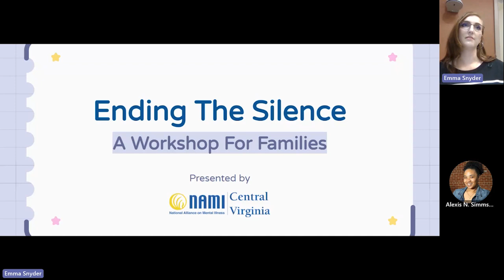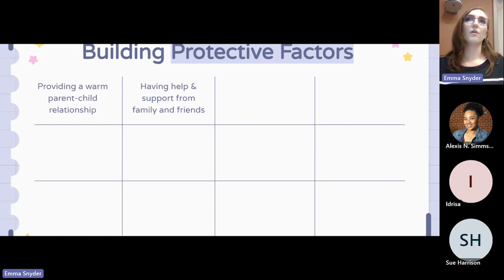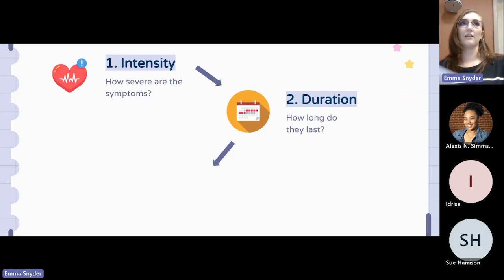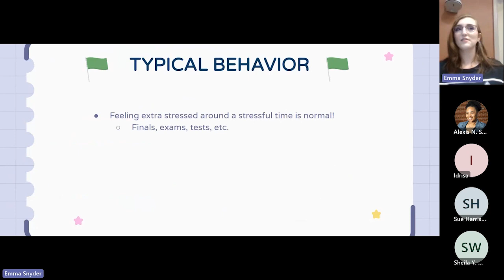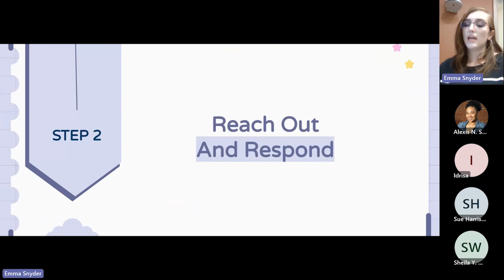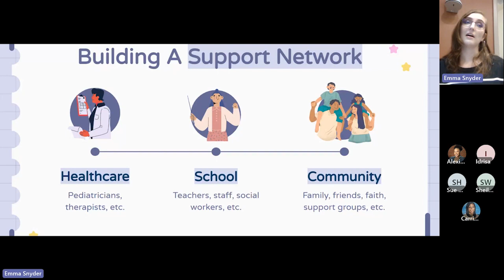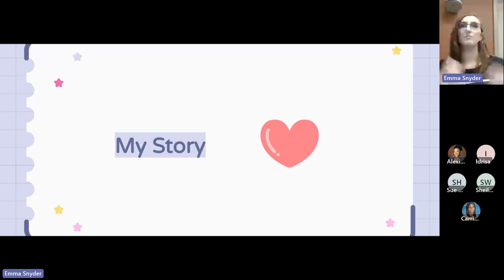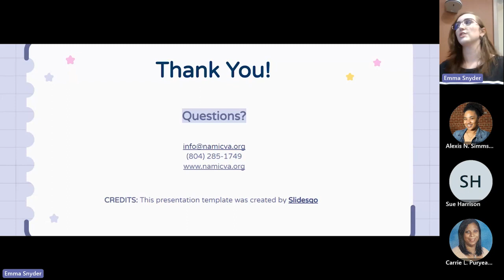Bridge Builders Academy-Ending the Silence-May 17, 2023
Ending the Silence: Recognizing the Warning Signs of Suicide and Poor Mental Health
Join NAMI to learn more about mental health conditions through a brief presentation, short videos and personal testimony from a young adult describing their journey to recovery. Audience members will be encouraged to ask questions and gain understanding of an often misunderstood topic. Through dialogue, we can help grow the movement to end the stigma surrounding
mental health!